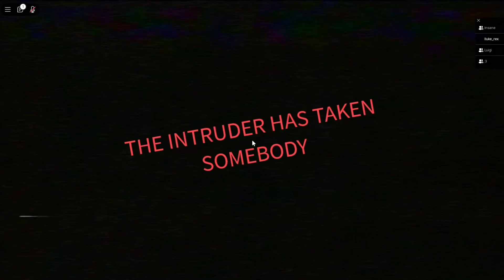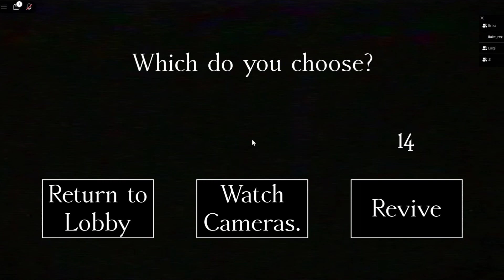a goofy monster intruded our screens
we played this game called the intruder. first of all this intruder or whatever he is, was not scary. i am sorry but respectfully you should make him more menacing. we were scared by the loudness not the monster.

the footage you are seeing is just random moments that’s going on while we played this game because honestly it was hilarious. just check it out yourself and see.